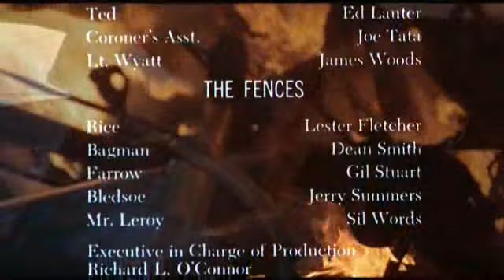Hickey & Boggs (song and end credits)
The song "Hickey & Boggs" from the 1972 Robert Culp and Bill Cosby film "Hickey & Boggs." Written and performed by George Edwards.